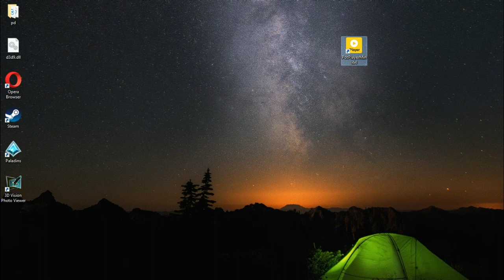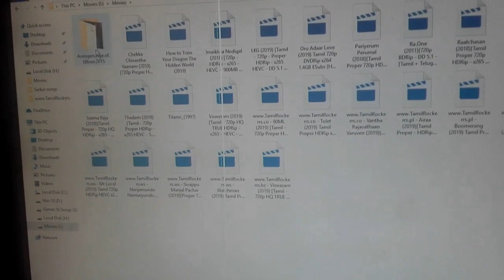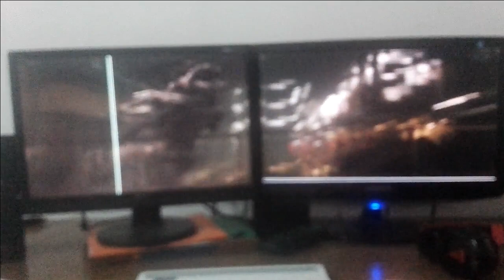How to join 2 displays and watch 1 movie(tv&mons)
Same step is for tv's also.